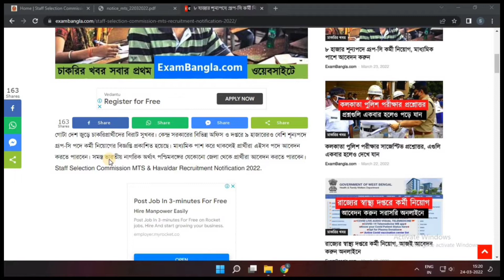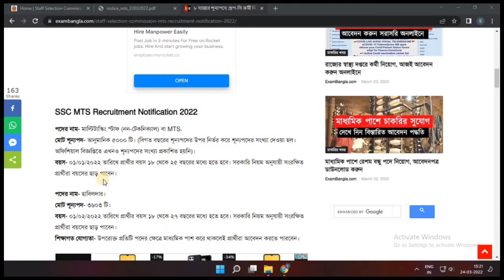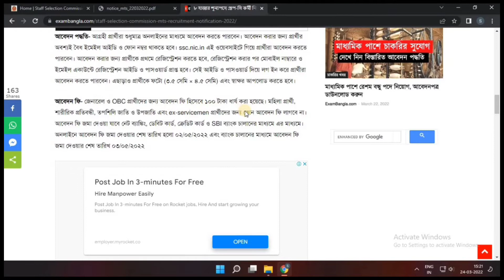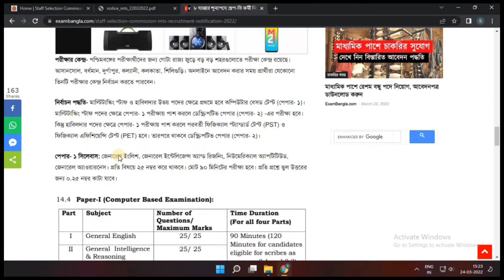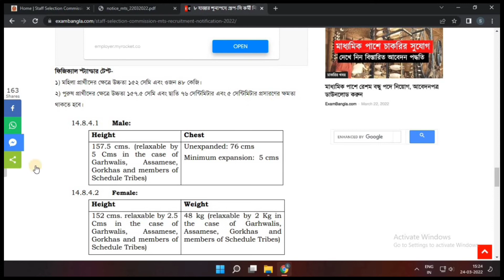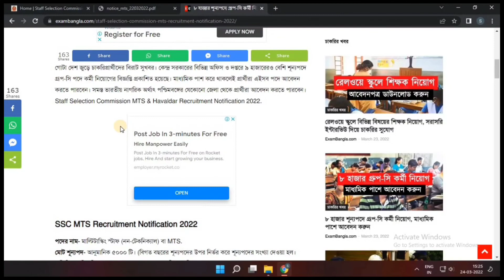SSC MTS Havaldar Recruitment 2022| SSC MTS Recruitment 2022 Apply Online |SSC MTS Syllabus pdf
👉 Apply for SSC MTS 2022